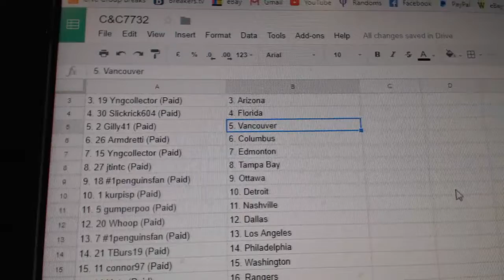Team Randoms - C&C GB #7732